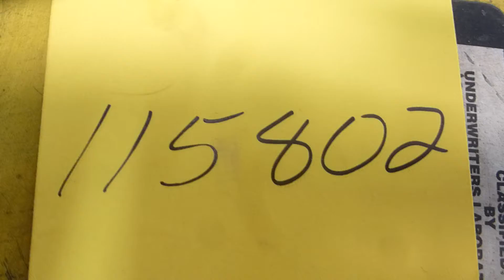Hyster Electric Lift Truck - Tag# 115802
Model No. W45XT
12V
4,500 lb Capacity